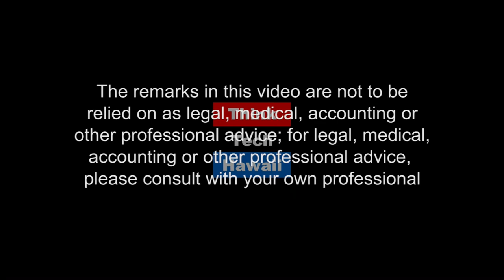The Very Busy World Of Senator Green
Hawaii State Senator Josh Green appears on Business in Hawaii with Reg Baker to discuss solutions of the homeless population in Hawaii.